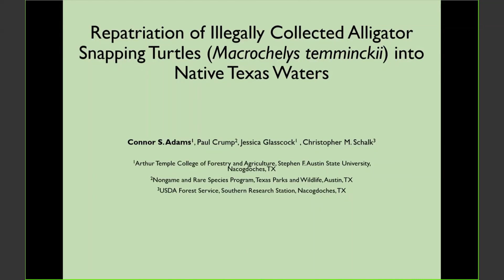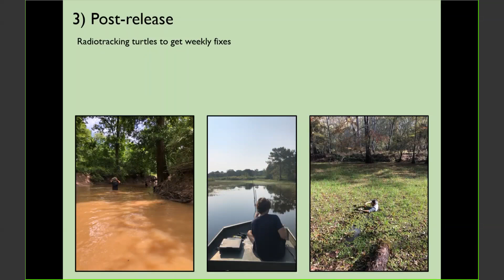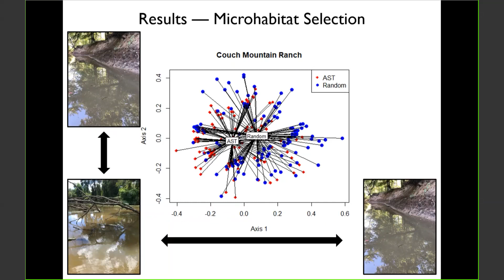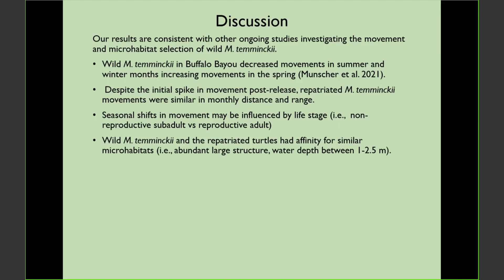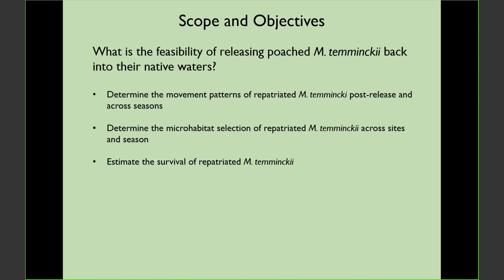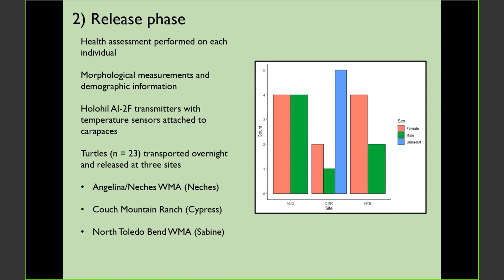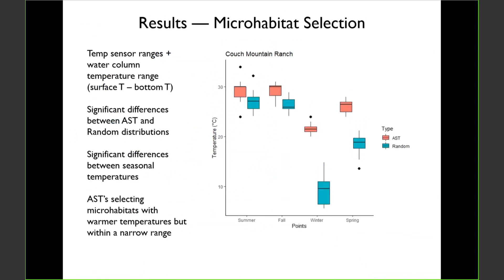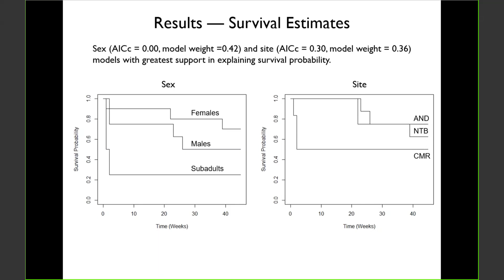Wildlife Diversity Webinar Series - Repatriation of Alligator Snapping Turtles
The alligator snapping turtle (M. temminckii) is the largest freshwater turtle in the western hemisphere. As such, the species is sought after for human consumption and is vulnerable to overharvest and incidental bycatch. Despite having protection from harvest in Texas since the 1970’s, alligator snapping turtles are still harvested illegally. In 2016, USWFS agents confiscated 30 alligator snapping turtles from Louisiana poachers that transported wild caught turtles from Texas. Then, in 2020, collaborative efforts between federal and state agencies led to the decision to repatriate these individuals back into native Texas waters. To understand how these individuals might respond to repatriation, VHF radios were attached to 23 poached alligator snapping turtles to obtain weekly fixes via radiotelemetry. From these fixes, we investigated movement patterns, microhabitat selection, and survival of these repatriated individuals. Dr. Schalk will discuss results from the first year of these ongoing efforts and possible implications for future management and conservation efforts on alligator snapping turtles in Texas.